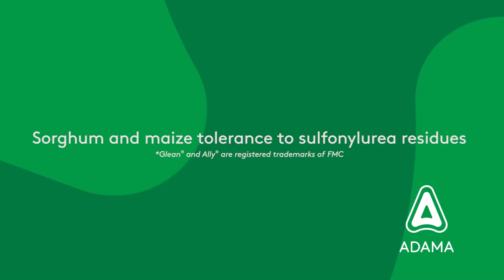Maize & sorghum tolerance to sulfonylurea residues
Pre-Em Solutions Site 2020 - Narrabri, NSW